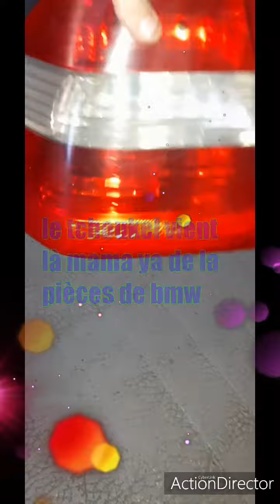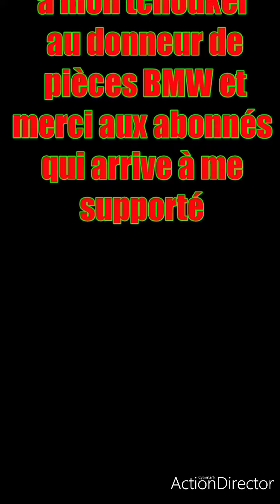"Des pièces de bmw à la poubelle!!"...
J'vai partir pour faire mes courses et bim j'voi sa des pièces de bmw à jeté mai sérieusement ils y'en à qui en besoin. ba jsuis passé par là... sérieusement si ta un abonnés qui veut cadeaux et c'est pas donné à l'origine.